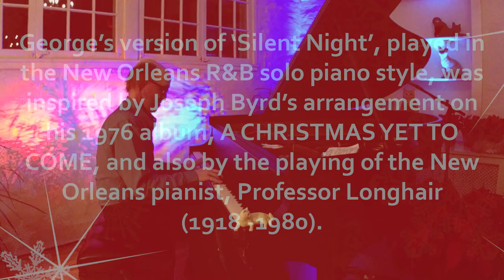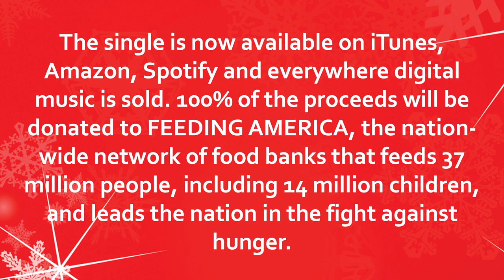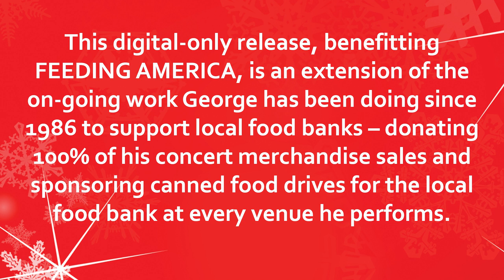George Winston's SILENT NIGHT - A BENEFIT SINGLE FOR FEEDING AMERICA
George’s version of ‘Silent Night’, played in the New Orleans R&B solo piano style, was inspired by Joseph Byrd’s arrangement on his 1976 album, A CHRISTMAS YET TO COME, and also by the playing of the New Orleans pianist, Professor Longhair (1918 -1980).

This digital-only release, benefitting FEEDING AMERICA, is an extension of the on-going work George has been doing since 1986 to support local food banks – donating 100% of his concert merchandise sales and sponsoring canned food drives for the local food bank at every venue he performs.

Listen to Silent Night on the Streaming Platform of your choice